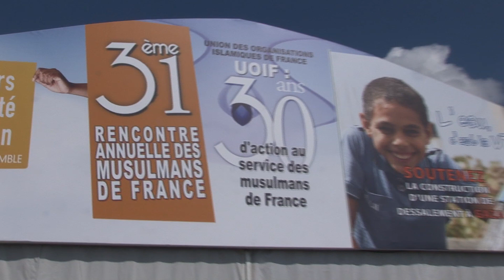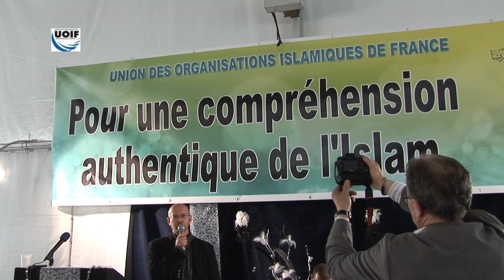Mohamed Bajrafil : La surconsommation ...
Bienvenue au chapiteau "Espace UOIF"! Un espace convivial dédié à la da'waa dont le slogan est "Pour une compréhension authentique de l'Islam".
Parmi les missions du chapiteau:
- Promouvoir la bonne compréhension de l'Islam.
- Orienter les visiteurs dans leur lecture et redonner goût à la culture.
- Faciliter l'accès à la lecture afin de reconnecter la Oumma de Iqraa en mettant à la disposition des visiteurs du salon des livres sélectionnés et subventionnés à des prix symboliques.
- Des interventions de proximité suivies d'échanges entre les invités de la rencontre (Tariq Ramadan, Mohamed Bajrafil, Moncef Zenati, Walid, Larbi Kechat, Mahmoud Ould Doua...) et le public.

Tariq Ramadan, Mohamed Bajrafil, Moncef Zenati, Walid, Larbi Kechat, Mahmoud Ould Doua, UOIF, Islam, Lecture, Comprehension, Musulmans, France, Le Bourget,